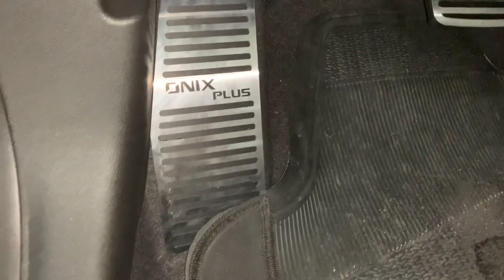CHEVROLET ONIX PLUS Instalei Soleiras Resinadas Np Pedaleiras e Descanso de Pé Esportivo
Chevrolet Onix Plus Instalamos o Soleiras Resinadas Np Pedaleiras e Desçanso de Pé Esportivo,
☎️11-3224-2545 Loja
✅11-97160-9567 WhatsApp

Temos muitos outros produtos para equipar seu carro aqui na nossa loja,

Aqui vc encontra:
✔️Desbloqueio do Multimídia
✔️Frisos Laterais
✔️Ponteira de Escapamento
✔️Envelopamento de Teto Black Piano
✔️Moldura Drl
✔️Rack de Teto
✔️Módulo Tilt Down
✔️Soleira das Portas
✔️Alarme
✔️Rebatimento dos Retrovisores
✔️Engate Reboque

Conheça nossa loja aqui no centro de São Paulo na Avenida Duque de Caxias 388 próximo a Sta Ifigenia,

@AutoAba Acessórios Automotivos  @Meu Onix Chevrolet @Chevrolet Brasil @Chevrolet @Faaftech
@NP Adesivos